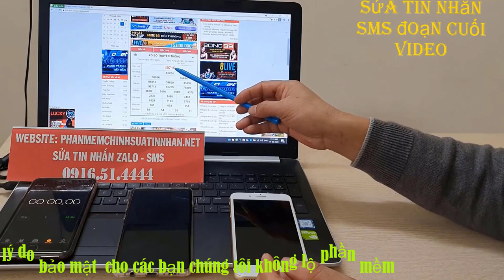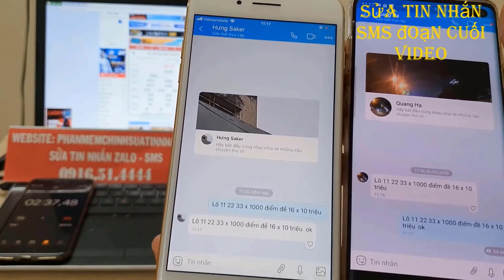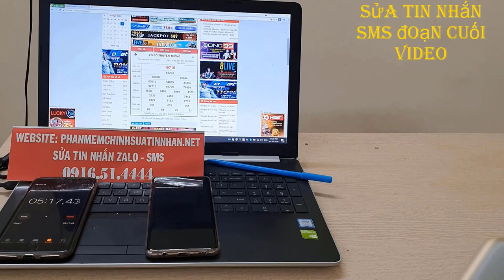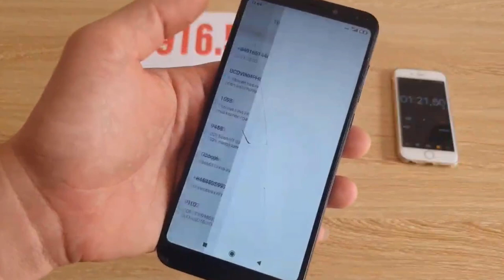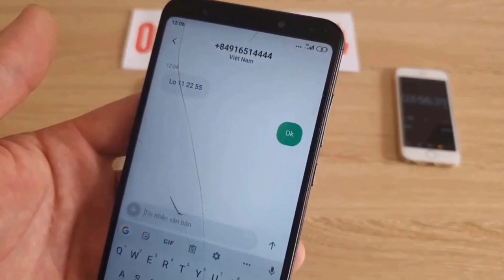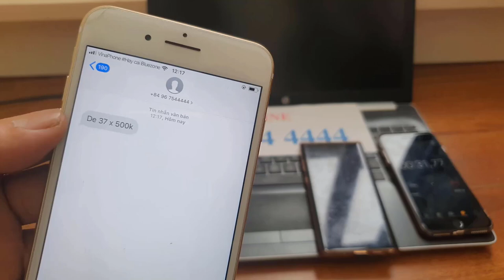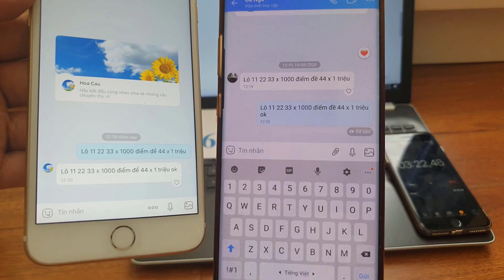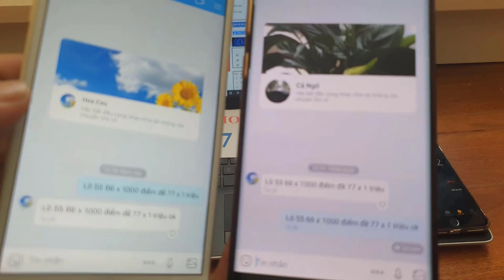phần mềm sửa tin nhắn lô đề - phần mềm chỉnh sửa tin nhắn lô đề